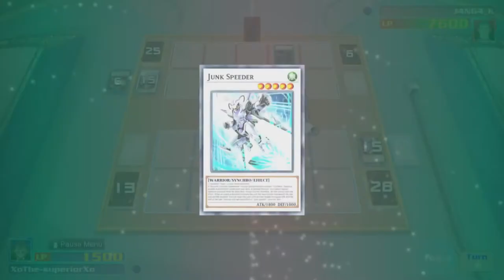Yu-Gi-Oh! Link Evolution - [Comeback Victory]